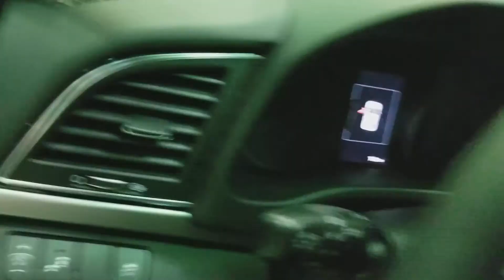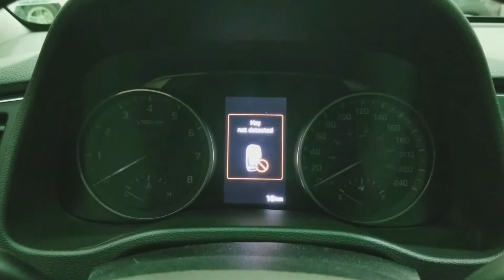2018 Hyundai Elantra limited, SE, GLS Interior & Exterior Review Canada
2018 ELANTRA LIMITED, Hyundai Elantra SE, GLS Interior & Exterior Review Canada

SE Tech Package plus:

+ Heated power side mirrors
with integrated turn signals
+ LED taillights
+ Chrome beltline molding
+ Chrome exterior door handles
+ Unique chrome grille
+ Blue Link® Connected Car System
+ Dual USB charging ports
+ Power 6-way adjustable driver seat
with lumbar support
+ 60/40 split fold-down rear seatback
with adjustable head restraints
+ Rear-seat center armrest
with cupholders
+ Limited badge

TECH PACKAGE | Limited Standard Features plus:

+ 8˝ touchscreen navigation system
+ Infinity® premium audio system
with 8 speakers, including center
channel and subwoofer
+ Clari-Fi™ Music Restoration Technology
+ 4.2˝ color TFT instrument cluster display
+ Power tilt-and-slide glass sunroof
with compass and HomeLink®

ULTIMATE PACKAGE | Limited Tech Package plus:

+ High Intensity Discharge Xenon
headlights with Dynamic Bending Light
+ Automatic High Beam Assist
+ Automatic Emergency Braking
with Pedestrian Detection
+ Smart Cruise Control
+ Lane Keep Assist
+ Integrated Memory System
for driver seat and side mirrors